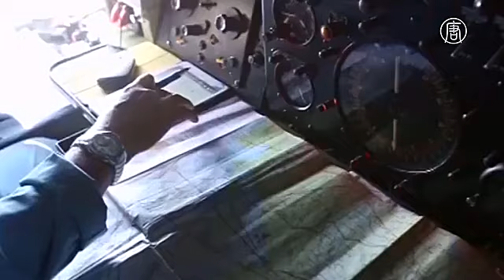Пропавший малазийский «Боинг» не готовился к посадке (новости)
Пропавший малазийский «Боинг» не готовился к посадке. Малазийский Boeing 777, пропавший более двух с половиной лет назад, снижался с высокой скоростью и не готовился к посадке перед предполагаемым падением. Такой вывод сделало Австралийское бюро по безопасности на транспорте, ведущее расследование.

Эту теорию подтверждает анализ найденного обломка закрылка. По мнению специалистов, он не был выпущен во время снижения лайнера.

[Питер Фоли, руководитель поисковой операции]:
«Самолёт не был настроен на посадку или посадку на воду. Управлял ли кто-то лайнером - выводы делайте сами, но последние анализы указывают на то, что снижение происходило с высокой и нарастающей скоростью».

Глава Министерства инфраструктуры и транспорта Австралии заявил, что группа экспертов продолжит изучать все имеющиеся данные о пропавшем малазийском лайнере.

[Даррен Честер, глава Мининфраструктуры и транспорта]:
«Мы по-прежнему надеемся, что ведём поиски в правильном направлении, и это подтверждает доклад, выпущенный сегодня».

Австралия ведёт расследование совместно с Малайзией и Китаем.

Напомним, лайнер, следовавший рейсом MH370 из Куала-Лумпура в Пекин, отклонился от курса и пропал с экранов радаров 8 марта 2014 года. На его борту находились 239 человек, в основном - китайцы. Их признали погибшими в январе прошлого года.

Поиски самолёта идут в Индийском океане у западных берегов Австралии. Их планировали завершить к концу этого года, но из-за плохой погоды они продлятся на два месяца дольше.